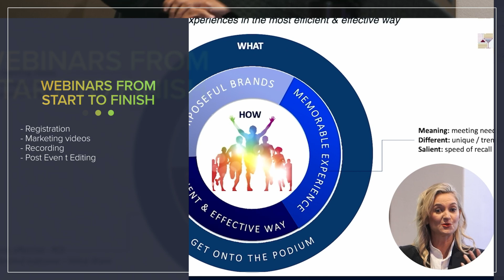Conference AV, Live Streaming, and Webinar Services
Elevate your events with our expert Conference AV, Live Streaming, and Webinar services! 🎥✨

Proud recipient of the MEA Business Award for Best Video Production Company in the Western Cape, we specialise in transforming conferences into an engaging experience with stunning visuals.

Stream seamlessly to any platform and monetise it!

From registration and marketing videos, to recording and post-event editing - we handle it all. Plus, we create compelling content like event highlights to keep your audience connected after the event.